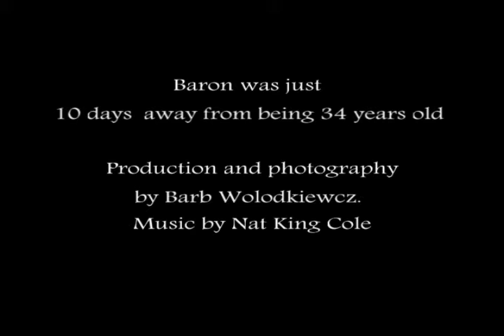BaronTribute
Baron passed away on April 18, 2020  at 4:45 pm. after suffering with cancer.  He was 10 days shy from being 34 years old.  This amazing horse had the personality and attitude of Mel Gibson in the the movie "Braveheart".  He has his freedom now.  He will be missed.  We couldn't have asked for a better horse.